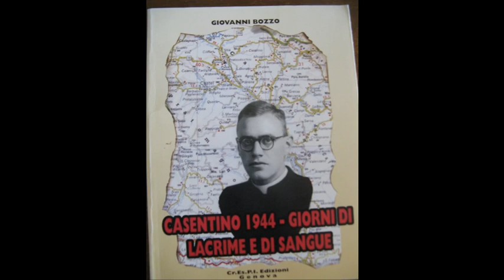Il Collegio ritrovato - Strada in Casentino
Il mio vecchio Collegio, che sembrava ormai definitivamente perduto, è ritornato a vivere. Un'immersione magica nel passato. L'emozione di poter partecipare agli altri la mia emozione. Valore della memoria.